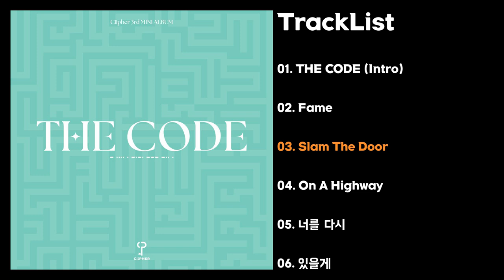[Full Album] 싸이퍼(Ciipher) - THE CODE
Tracklist
[00:00] 01. THE CODE (Intro)
[00:37] 02. Fame
[04:20] 03. Slam The Door
[07:45] 04. On A Highway
[11:23] 05. 너를 다시
[15:10] 06. 있을게